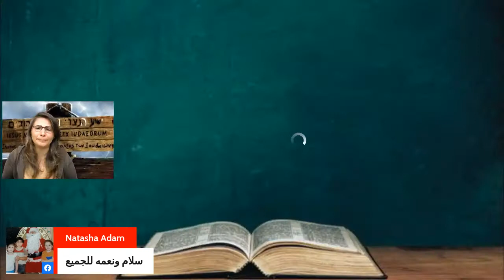Assyrian Bible Study 50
Assyrian Bible Study 50: The Gospel of John 19:17-27